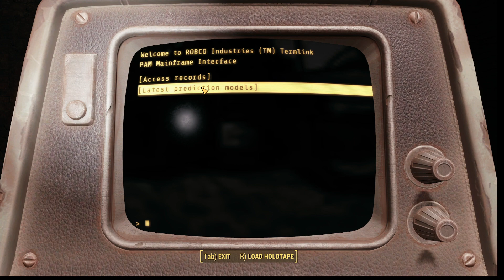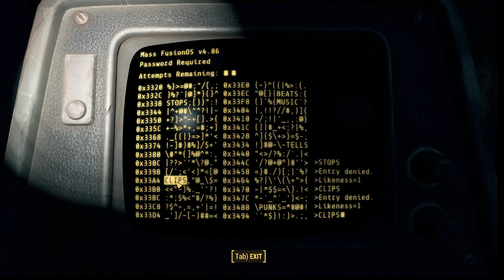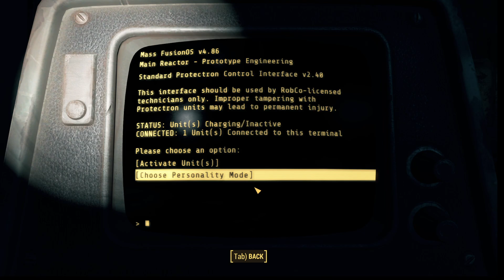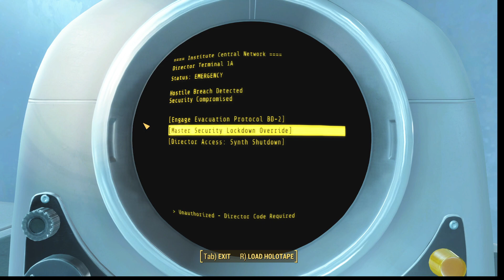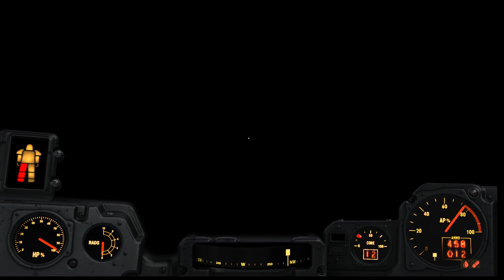Fallout 4 Survival - Part 20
Casual survival playthrough of Fallout 4